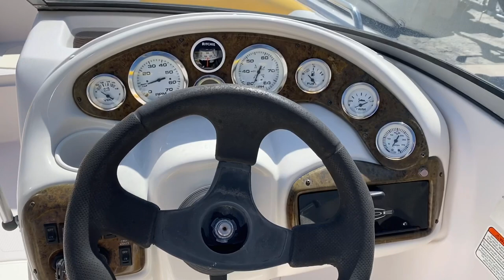2008 Tahoe 196 WT OB Deck Boat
2008 Tahoe 196 WT OB Deck Boat.